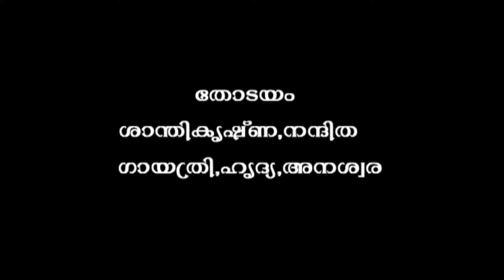THODAYAM | BHARATANATYAM | CLASSICAL DANCE